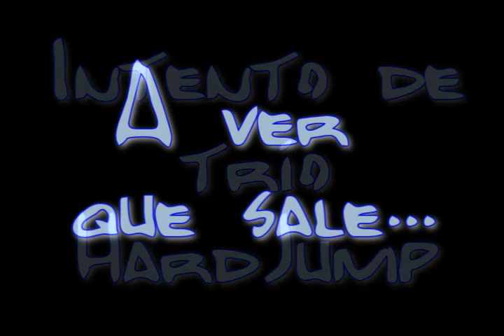Hell-Ectro-Addicts Team zgz Plaza del Pilar